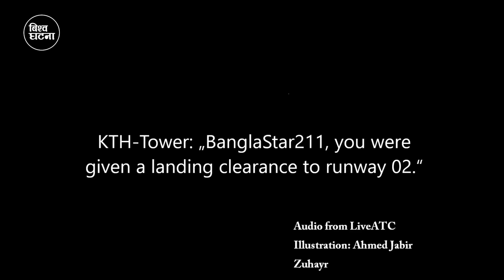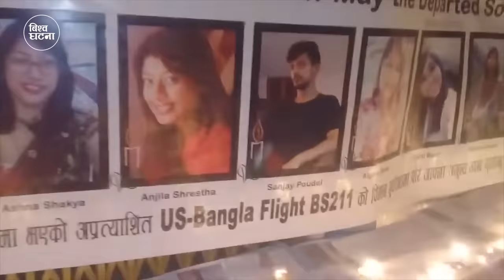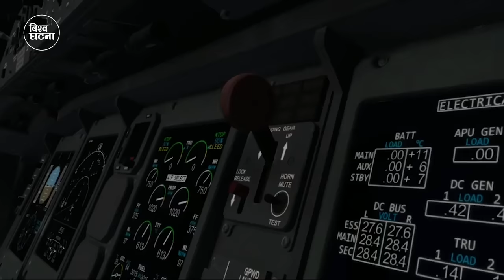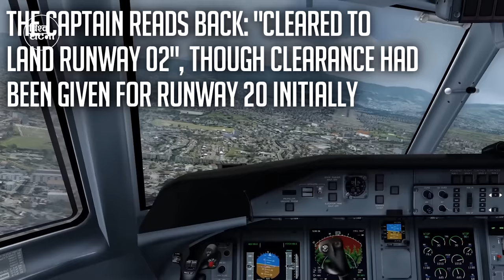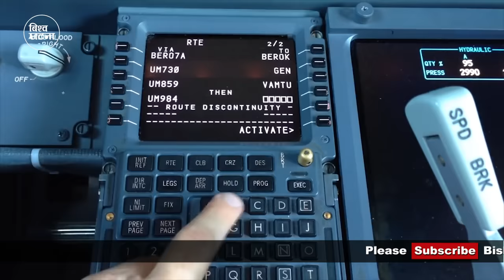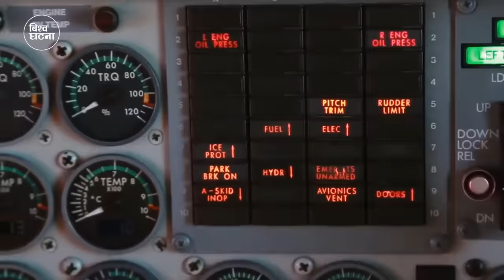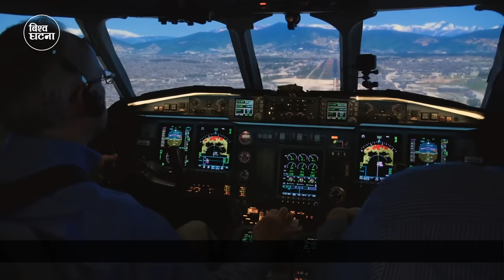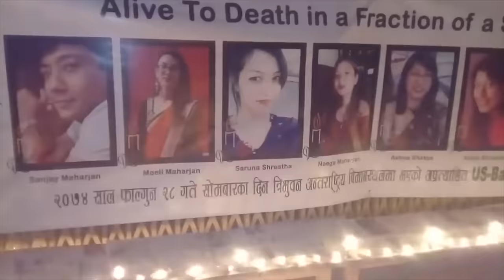त्रिभुवन विमान स्थलमा जहाज दु'र्घटना हुनुकाे कारण || Us bangla in Tribhuvan Int. Airport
Us Bangla in Tribhuvan Int Airport